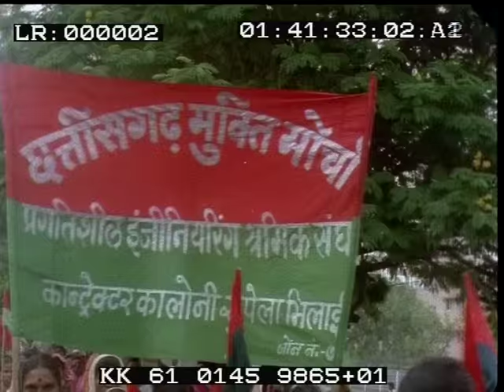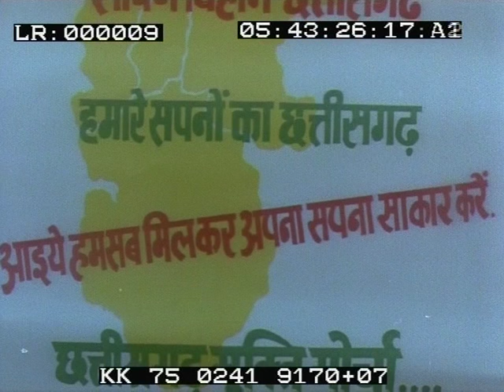Promo of Documentary on Chhattisgarh Movement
JUST-a group of young film-makers from West Bengal shot widely on Chhattisgarh movement after Comrade Shankar Guha Niyogi's martyrdom during 1992-'94.
They could not finish the film due to financial constraints. They are trying hard now to release it on September 28, 2016--the 25th Martyr's Day